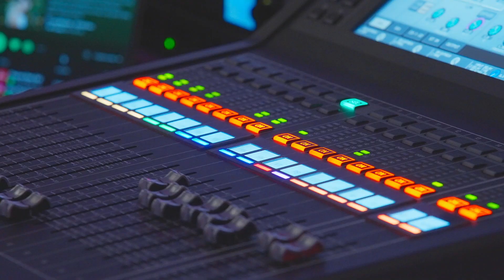Variety Club Disability Sports Awards 2024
The Variety Club Disability Sports Awards are the only annual national sports awards exclusively for disability sports.

This inaugural event celebrated and championed people with disabilities in sports. With awards across many levels, roles, locations, and sports, the Disability Sports Awards aims to make the sporting world a more diverse and inclusive place.

The awards ceremony was hosted by comedian and disability advocate Adam Hills MBE and Chief Executive Officer of GB Snowsport and Chair of British Surfing Vicky Gosling OBE, with performances from comedians Rosie Jones and Katerina Vrana.